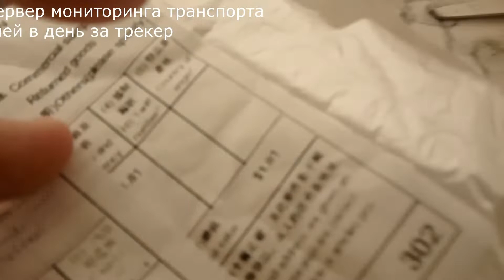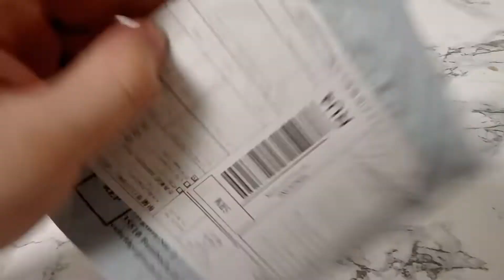Распаковка посылок из Китая с Али Экспресс